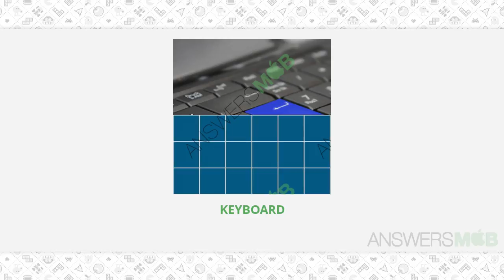Guess The Photo Level 22 - 214 Answers - AnswersMob.com